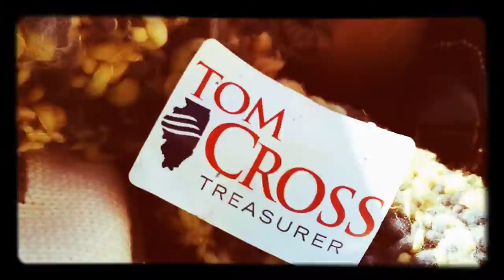Meet the Real Tom Cross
Naperville St Pats Parade 2014